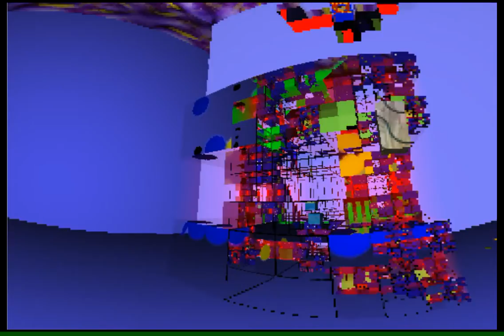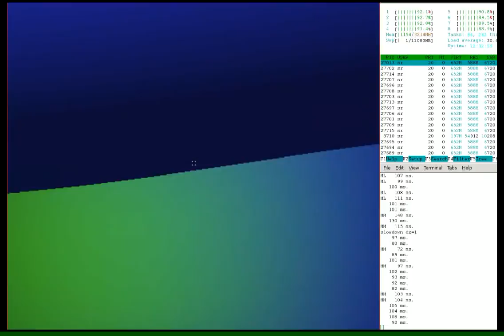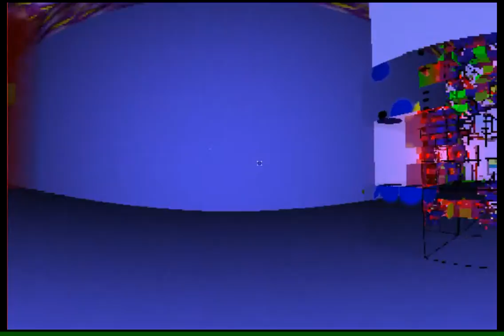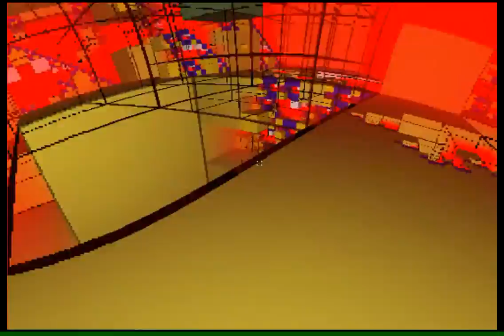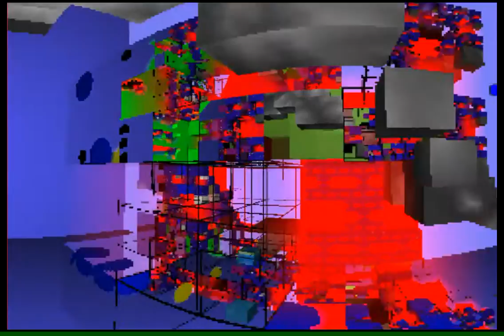what is realism in realtime rendering?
a film laid forth like a fractal carpet at a hyperreal awards ceremony

The general belief seems to be that cinema is the best model for virtual worlds, that realism means cinematic realism. This isn't true. Ecological realism is much more important. The mistaken emphasis on cinematic realism is behind the risible belief that realtime raytracing is only interesting when 100 rays per pixel can be traced. In fact, the primary advantage of tracing, as opposed to rasterization, is seen with 1 ray per "pixel": Tracing is robust to geometric complexity, while rasterization is not, for which reason rasterized toy ("virtual") worlds have always been impoverished in geometric detail. Let's develop some intuitions about the algorithmic complexity of the tracer in complex environments, abstracting away from the tedious details of the implementation.